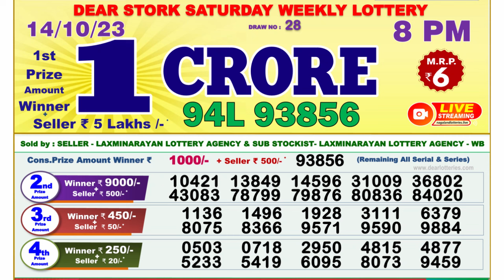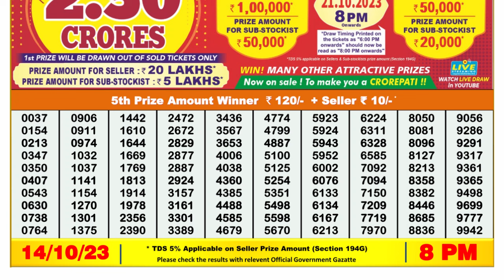Dear Lottery Sambad 8pm today 14.10.23 Nagaland State Lottery Result